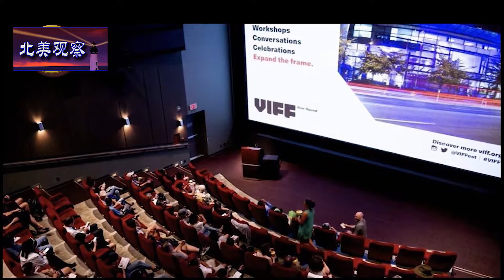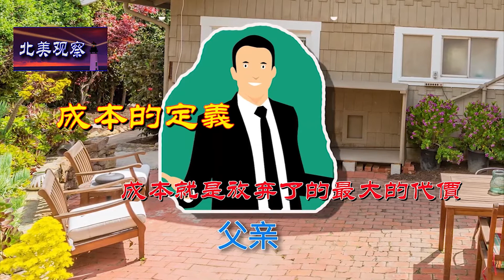《二张电影票的争论》引出沉没成本这个经济学的一个原理。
今天让我们一起走进加拿大温哥华，讲一个321的故事，这个三，就是指父子三人，这个二，就是指，两张电影票，这个一，说的是日常生活当中经常碰到的一个道理，那就是沉没成本这个经济学的一个原理。
故事不长，但有点儿烧脑。你要不要挑战一下自己，看看能不能在短短时间在几分钟，去了解这个随时发生在我们身边的经济学原理呢？
好，让我们先从两张电影票说起。
成本的定义。成本就是放弃了的最大的代价。
沉没成本。沉没成本就是过去已经发生了 现在不管做都不能挽回的成本。
沉没成本不是成本 没有选择就没有成本